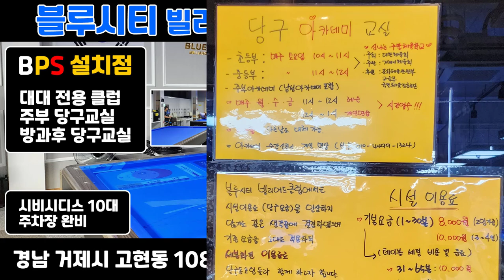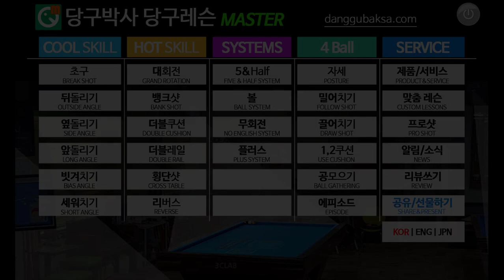블루시티빌리어드클럽 (경남 거제시 대대 전용 당구클럽) BPS 설치 후기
경상남도 거제시 고현동에 있는 대대전용당구클럽 (블루시티빌리어드클럽)에 당구박사의 당구연습기(BPS)를 설치하고 왔습니다. 블루시티빌리어드클럽은 시비시디스 대대 10대가 설치된 대대전용클럽으로 주부당구교실, 방과후 당구교실, 여성전용당구아카데미 등 당구레슨과 당구아카데미를 운영하는 레슨전문 당구클럽으로 BPS의 설치 과정과 클럽 정보를 알려드립니다.